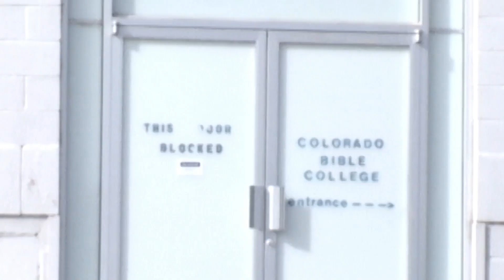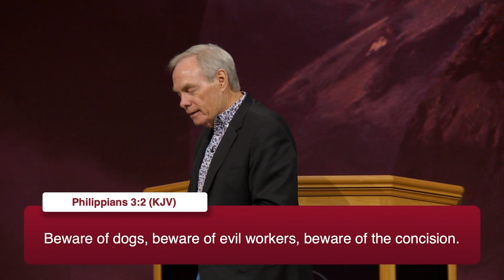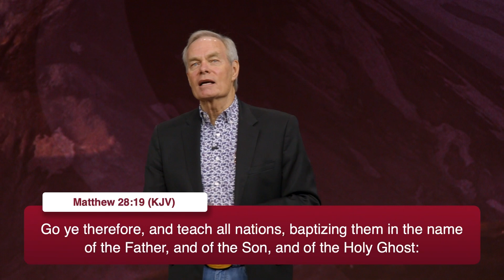Becoming a Disciple - Andrew Wommack - Session 1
Becoming a disciple is more than a one-time event. It's a process that leads you to a deeper relationship with Jesus. Hear from the President and Founder, Andrew Wommack, Campus Days  teaching.

Time codes for Becoming a Disciple

0:00 - Intro
0:52 - God's Greatness
2:37 - Hosea 4:6
6:56 - Knowledge of God (2 Peter 1)
14:00- Andrew on starting a Bible College
15:15 -  The Littlestar Story
20:37 - Andrew's Beginning in Ministry
22:00 - Evangelism vs Discipleship
34:00 - Jesus meeting natural needs
34:56 -  Andrew and Ghandi's Grandson
40:00 - The Goodness of God
2:05:07 - Ministry closing
2:10:08 - Next week Healing School reminder

Recorded Live at Campus Days 2023

*You can become a part of the growth at Charis and help us continue to put out content like this by partnering!

Consider becoming a partner through YouTube by Clicking the "Join" button below the video*